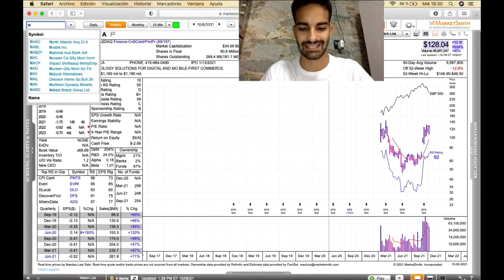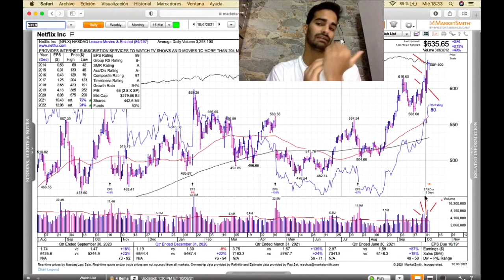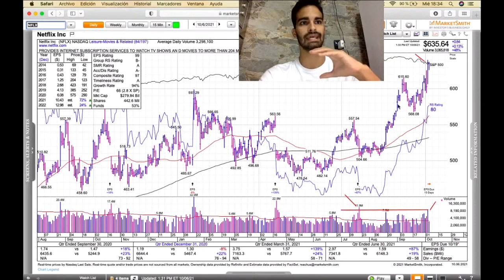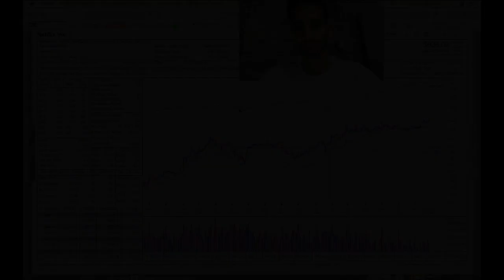🎬 ¿Invertir en Netflix? 📈 Análisis de sus Acciones 👨🏻‍💻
¿Es buen momento para invertir en Netflix y en sus acciones?

En este vídeo hacemos un análisis técnico y fundamental de las acciones de Netflix, la empresa de entretenimiento (series, películas, cortos...) que es mundialmente conocida y que guarda un potencial increíble a largo plazo que pocos conocen..., también te desvelamos los motivos que pueden hacer que sus acciones se revaloricen aún más en los próximos años.

¿Por qué tiene tanto potencial Netflix en Bolsa? ¿Es buen momento para invertir en las acciones de Netflix? Lo vemos todo en el vídeo!

PD: Netflix INC es una empresa que cotiza en el Nasdaq, una de las principales bolsas de valores de Estados Unidos bajo el símbolo de NFLX.

👇🏻 Cupones promocionales 👇🏻